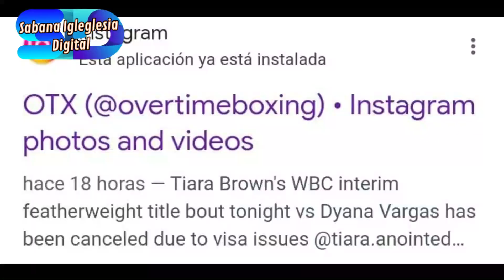Seguimiento a la boxeadora Dayana Vargas ¿Qué sucedió?